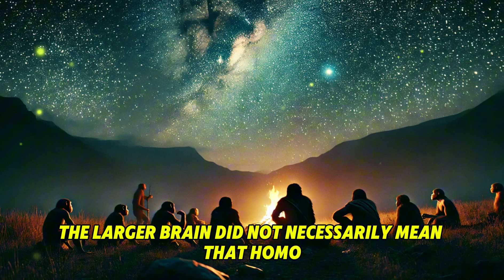Homo Erectus: The Pioneers of Human Evolution AUDIOBOOK | Homo Erectus - Ancient Human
Here, we explore the fascinating journey of human evolution, ancient civilizations, and groundbreaking discoveries about our ancestors. From Homo erectus to Homo sapiens, we delve into the origins of humankind, offering deep insights and engaging content to fuel your curiosity. Let's embark on this evolutionary expedition together! text to video ai ai video generator text to video ai video story stories dinosaur ancient animal documentary north 02 trey the explainer paleo profile animal fossil evolution dino paleoanthropology human evolution science discovery pterosaur Proof of evolution full documentary 2021 history dinosaurs fossils tyrannosaurs videos triceratops pterodactyl carnivore family friendly learn anthropology paleo paleonotology toy dinosaur toy homo erectus erectus homosapien